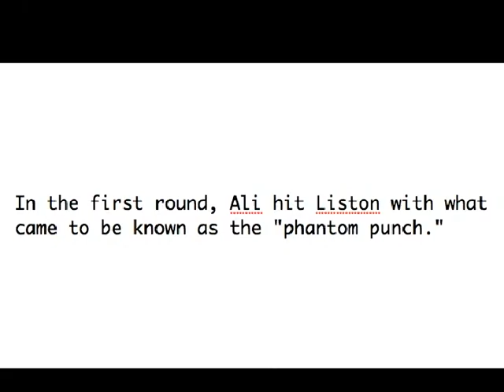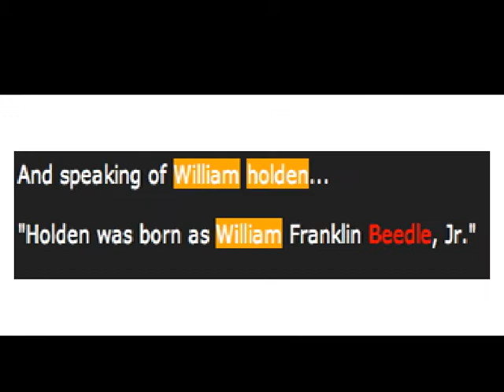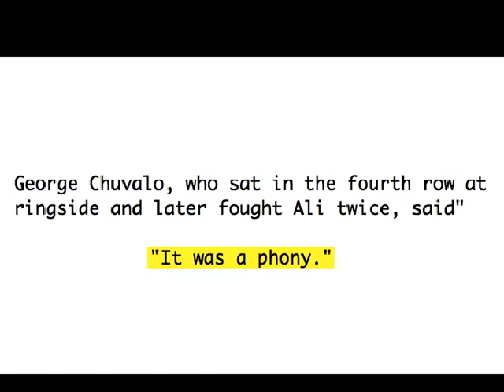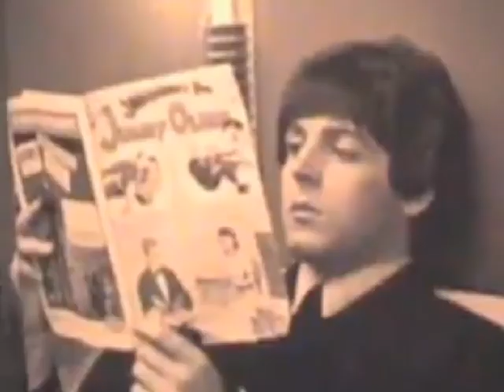Paul is Dead at the End of the World - 13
ELO, Superman, The Monkees, Sonny Liston, Sly Stallone, and our old friend William "Beedle Shears" Holden.